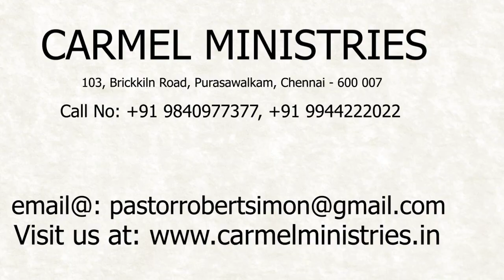மனம் திறந்து பேசுகிறேன் - எண் 43 | போதகர்: இராபர்ட் சைமன் - No. 43 |Pr. Robert Simon - தமிழ் |Tamil